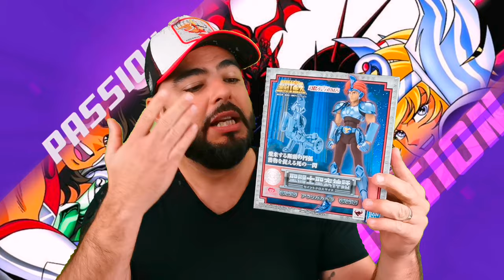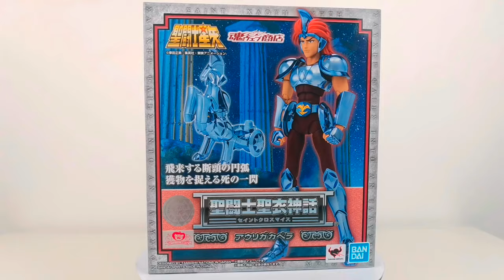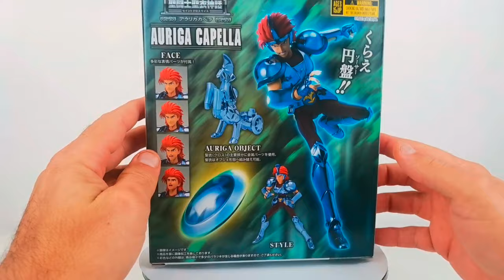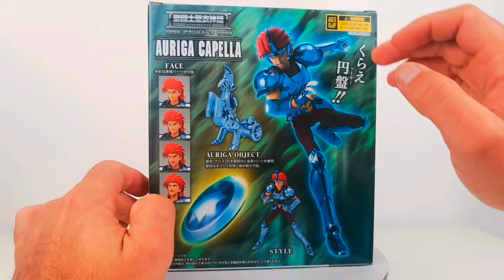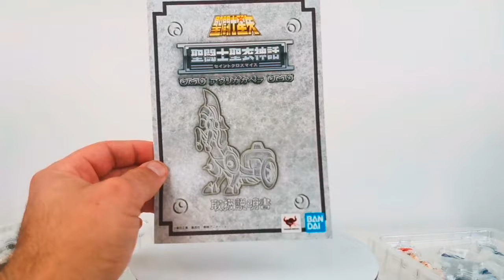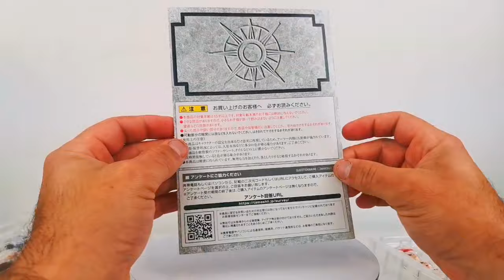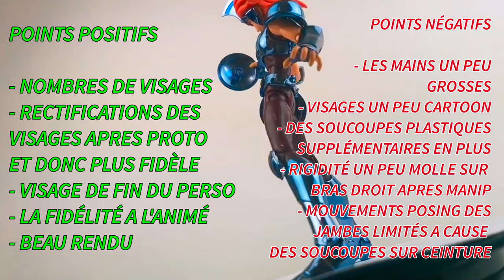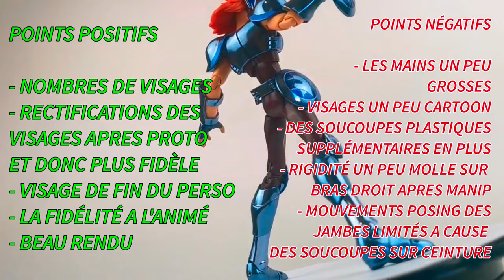#90 Saint Seiya Myth Cloth - CAPELLA AURIGE / COCHER - Univers Seiya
Review de la myth cloth Saint Seiya de CAPELLA AURIGE OU COCHER a vous découvrir, de juger suite à mes analyses et vous me direz en commentaire ce que vous pensez de la figurine et si vous comptez vous la procurer.

🎞️ VIDEO :⏩ CAPELLA COCHER AURIGE
🇪🇸 SUB :⏩ CAPELLA AURIGA
🏭 MARQUE :⏩ BANDAI SPIRITS
📅 SORTIE :⏩ NOVEMBRE 2021

🙏🏻😘 : Merci de me suivre / gracias por estar a mi lado

⬇️⬇️⬇️⬇️⬇️⬇️⬇️⬇️⬇️⏱️ TIMELINE / CHAPITRE ⬇️⬇️⬇️⬇️⬇️⬇️⬇️⬇️⬇️ ⬇️⬇️⬇️ ⬇️
00:00 Introduction